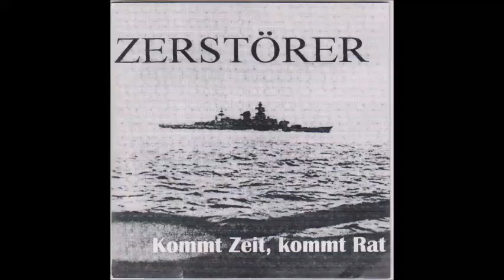ZERSTÖRER - Schweinepriester in der Skinheadszene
Titel 2 vom Album "Kommt Zeit, kommt Rat"
1996